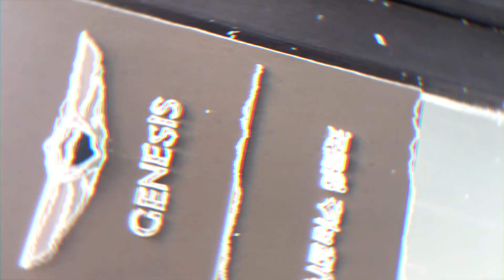제네시스 G80 고스트도어 순정으로 장착할 수 있어?!!!!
전국 최대 고스트도어 시공 브랜드, TJ모터스의 노하우를 그대로,
여러분의 제네시스에 순정 고스트도어 장착해 드립니다.

제품문의 및 시공문의
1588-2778